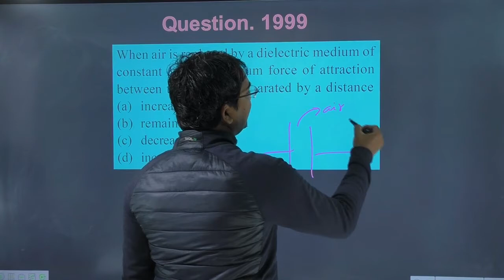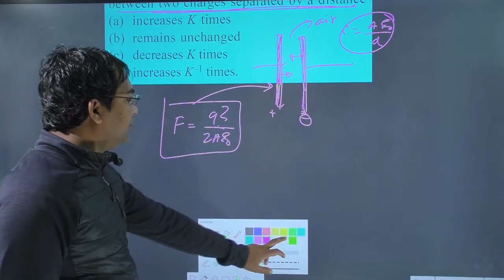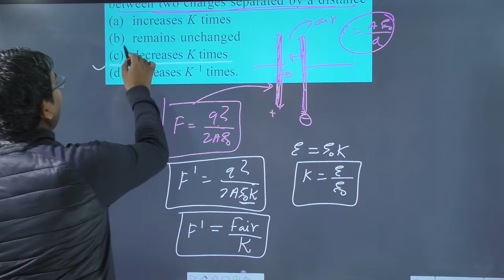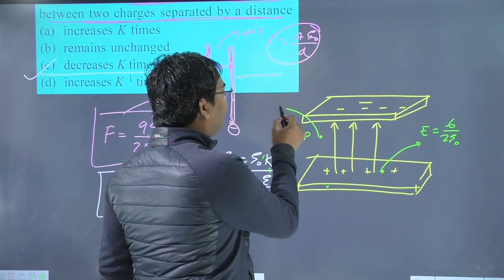When air is replaced by a dielectric medium of constant K the maximum force of attraction between